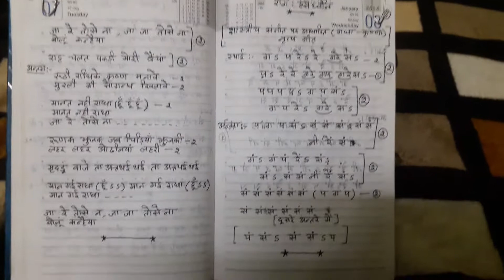Tutorial..ja re tose na boluin kanahia